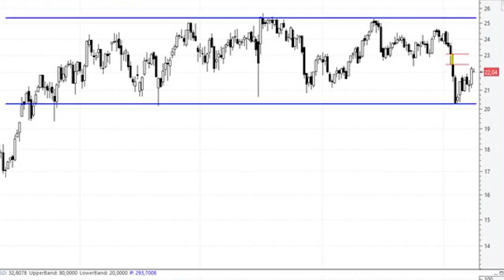Enagás rebota con decisión desde la base (soporte) del 'lateral' de los últimos cuatro años